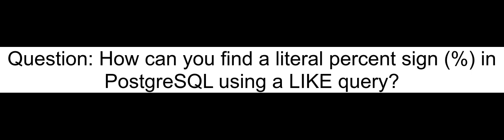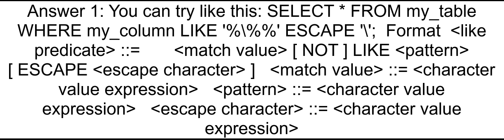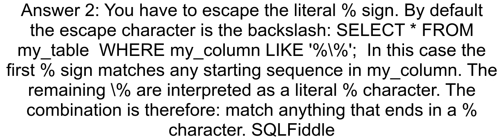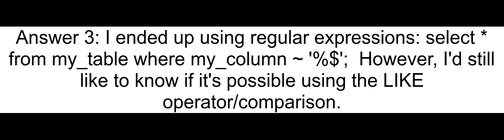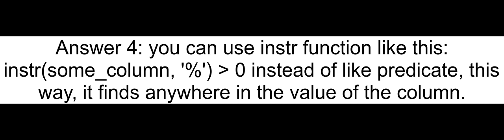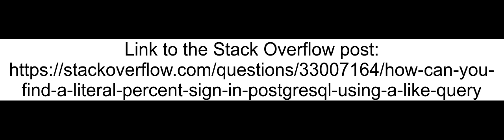How can you find a literal percent sign in PostgreSQL using a LIKE query